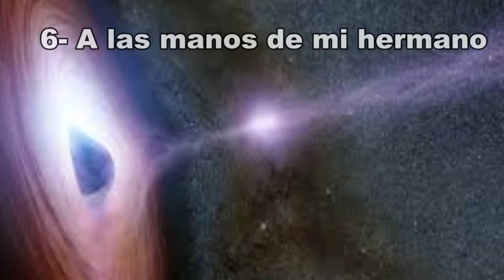Gino Ferroni - Varieté Instrumental vol. 1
Éxitos instrumentales de variados estilos de Gino Ferroni